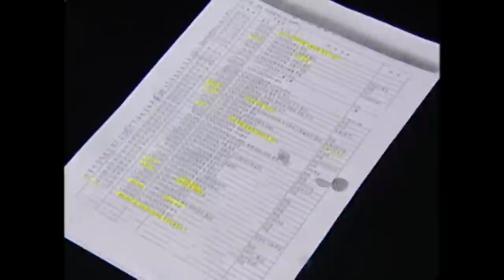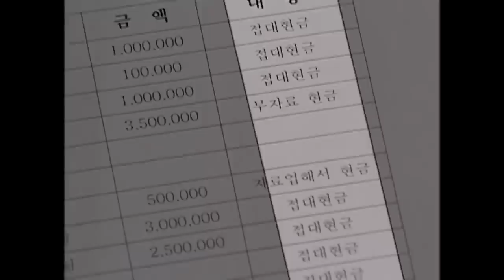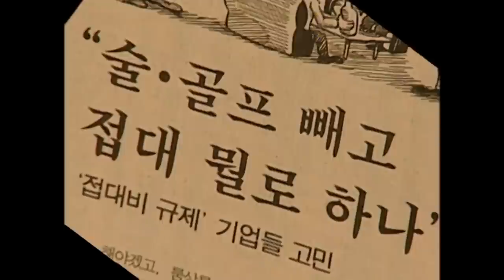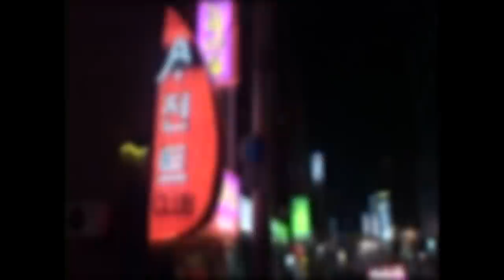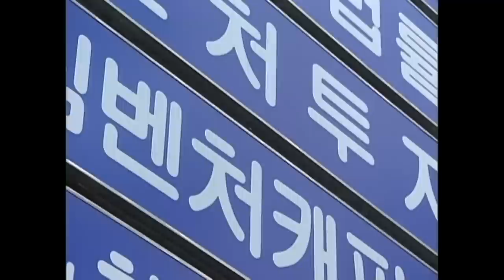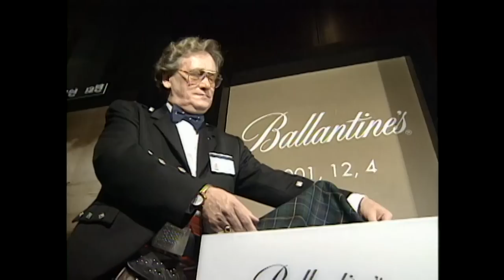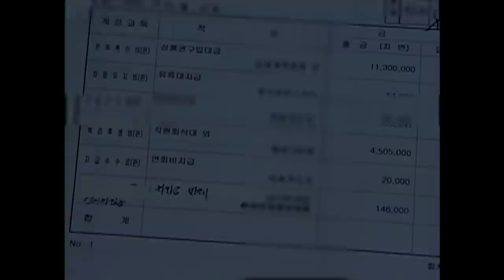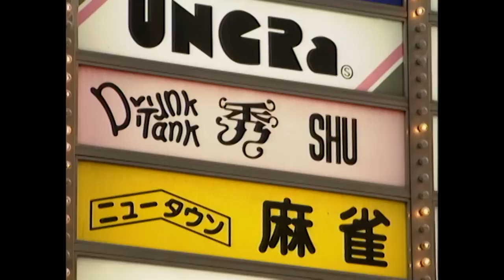[Full] 접대공화국_MBC 2003년 6월 3일 방송